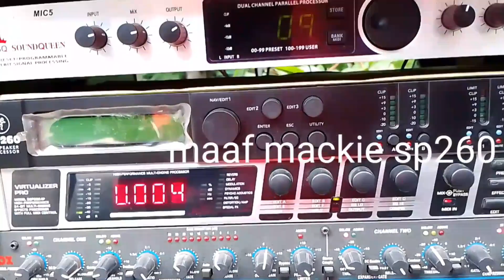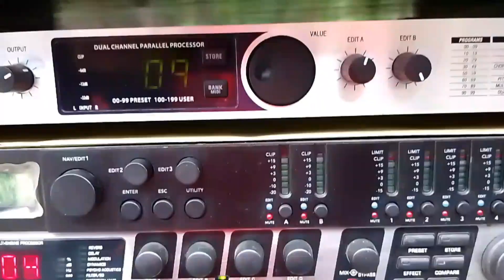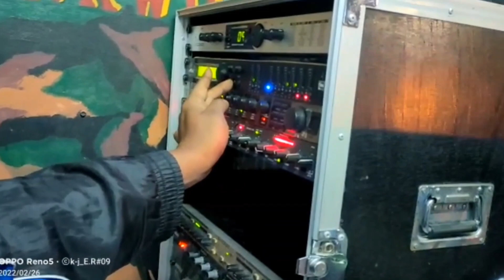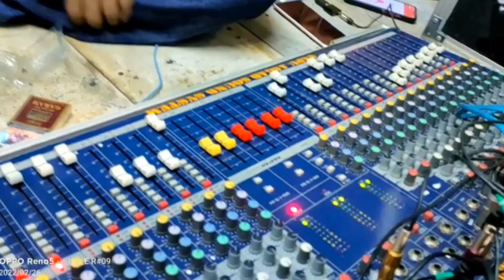Tes Box Gajahan di lokasi hajatan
acara hajatan di desa Sukorejo buduran Sidoarjo dengan Sound system sapujagad audio
VIDIO LENGKAPNYA :